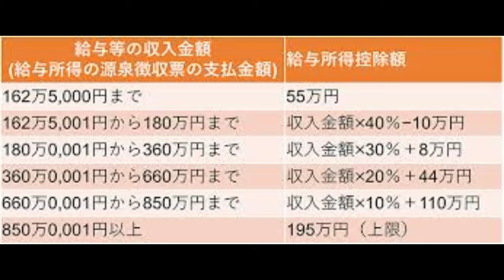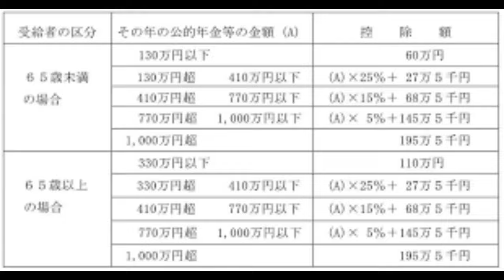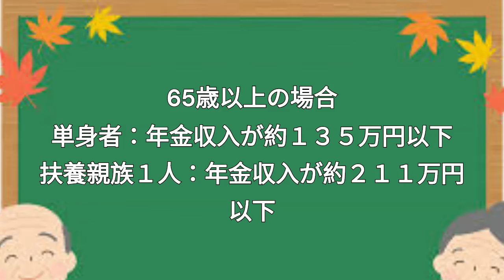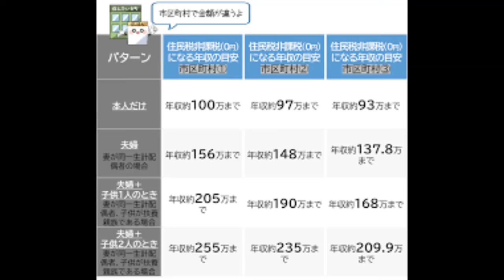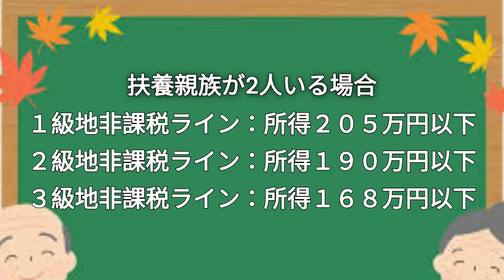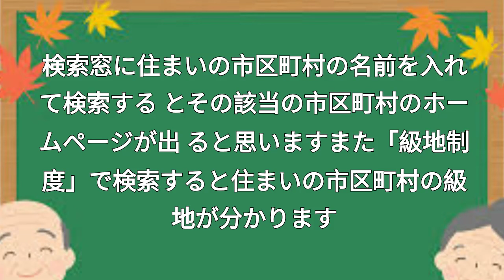住民税非課税世帯になる条件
住民税非課税世帯（均等割と所得割のどちらも非課税の世帯）に該当する所得は、前年中の合計所得金額が「45万円」以下となります。